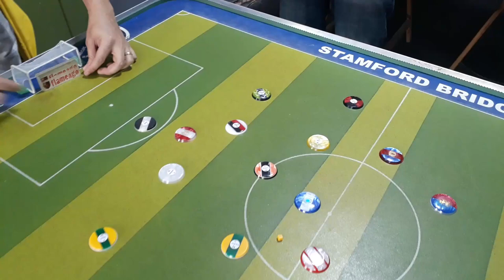Futebol de Botão - 27a Copa Vovó Maria (Final) - Rodrigues x Mosquito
Em mais uma edição da tradicional Copa Vovó Maria, aconteceu a Copa Virgem, com seleções que nunca disputaram uma Copa do Mundo.

Na grande final chegaram as seleções da Lituânia (Rodrigues) x Butão (Mosquito).

Um jogo movimentando e com a comemoração de título mais animada dos últimos tempos.

Facebook: Turma Toque Toque Toque